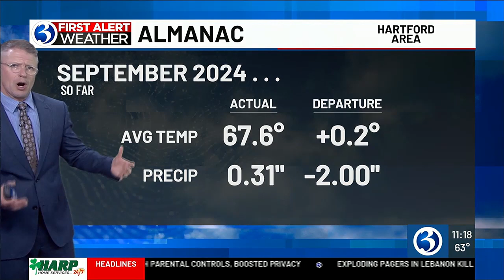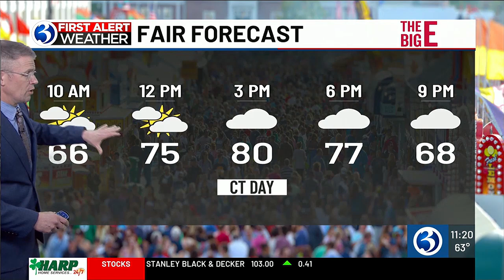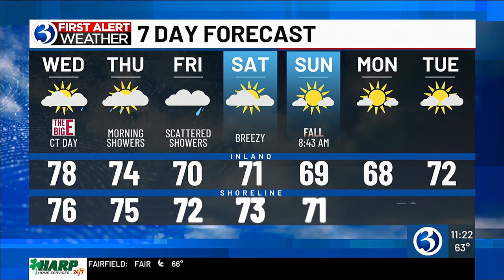FORECAST: A 10 day dry stretch ends soon, also temps trend cooler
After another warm day, a mild evening across CT. If you’re curious, tonight is the partial lunar eclipse of the Full Harvest Supermoon!